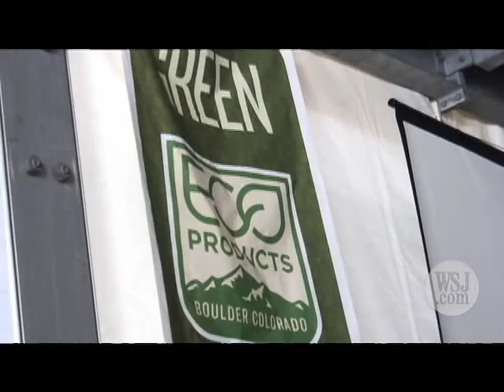In Denver, Big Party, Big Tent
With Democrats talking unity, WSJ.com's Andy Jordan heads out at the Convention in Denver looking for unity, and ends up dressed as a pig. (Aug. 26)